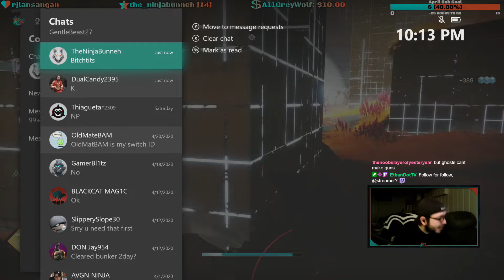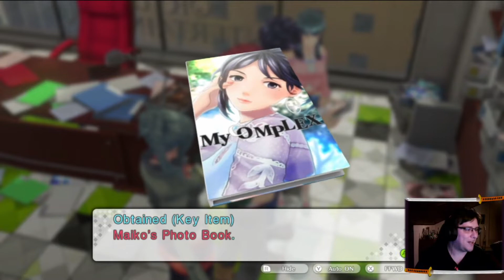Twitch Highlights May 2020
Our "best" moments from May 2020

Thanks to special guest streamers who appeared in this video!